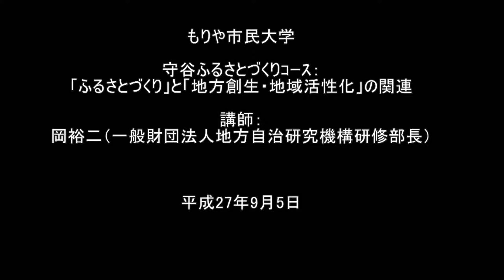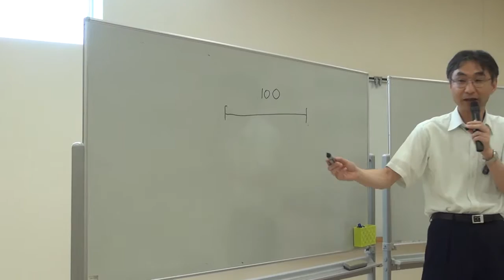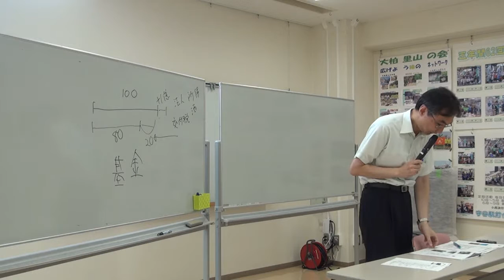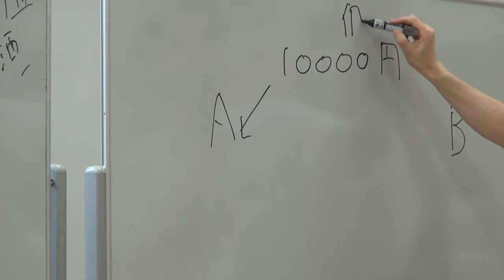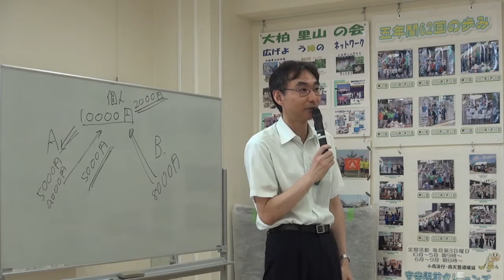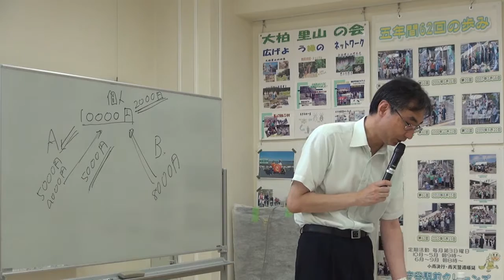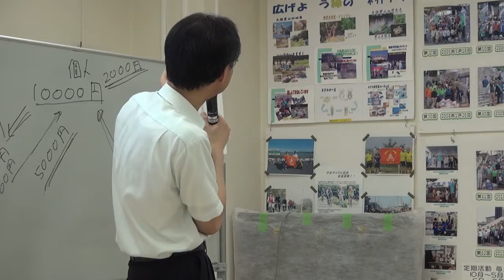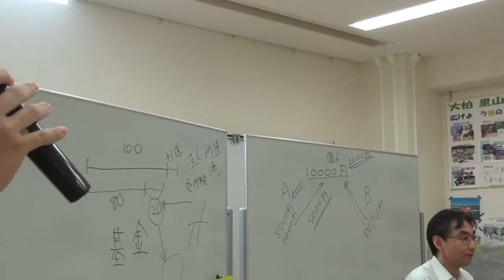20150905ふるさとづくりと地方荘瀬尾・地域活性化の関連